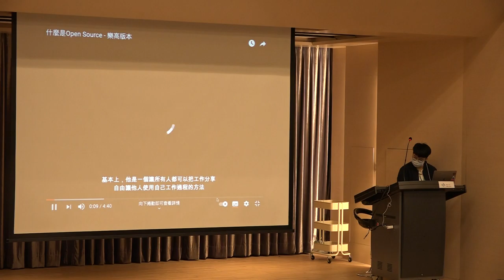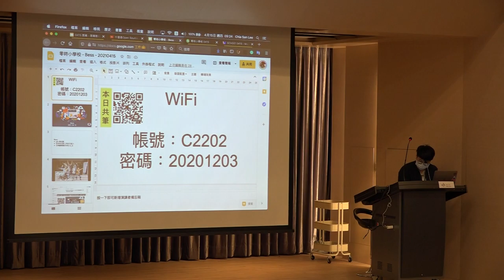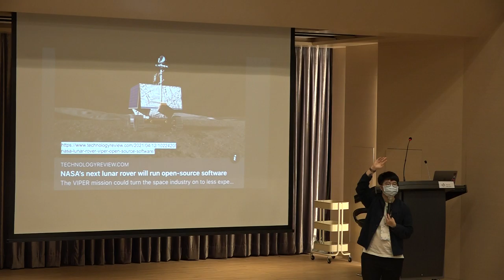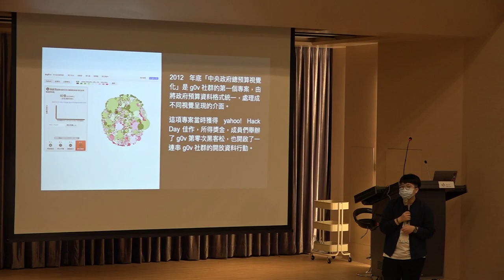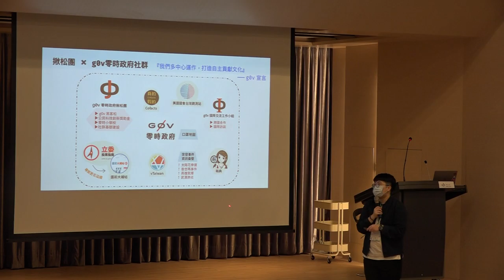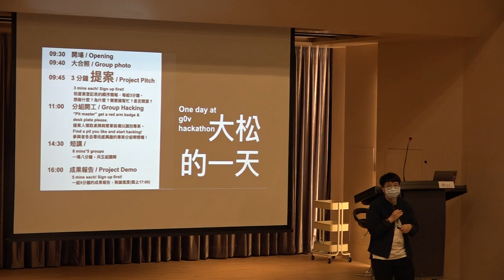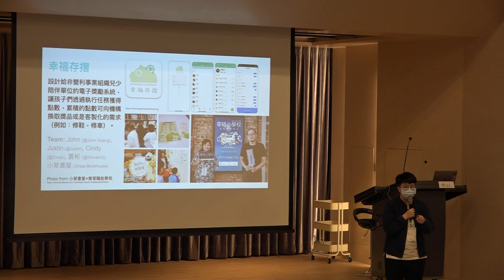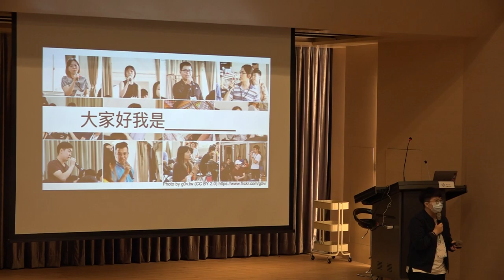g0v 源力增能營崑山科大場 - 在零時小學校學什麼？ - Bess